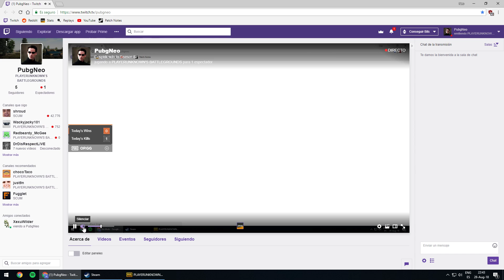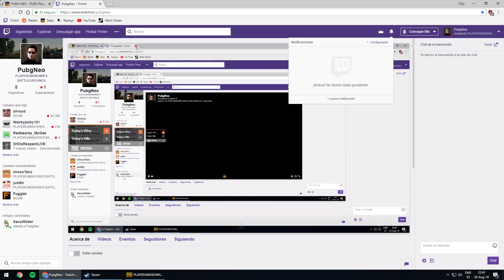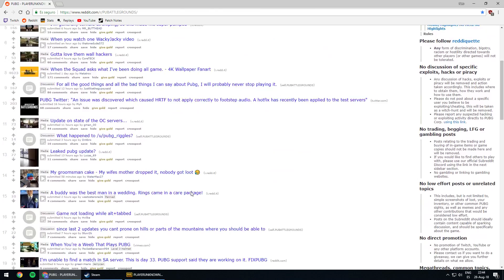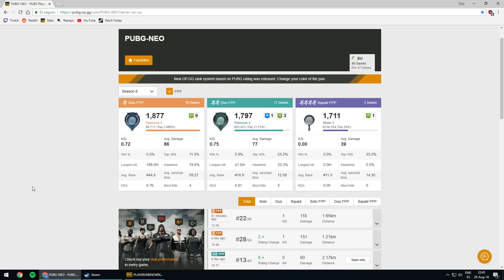Despidiendo la Season 8!